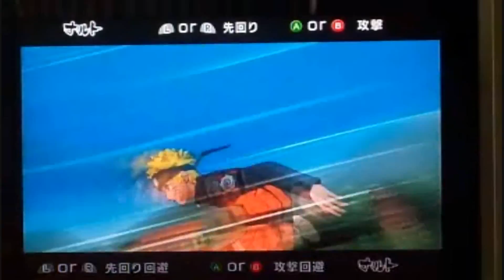Naruto GNT EX3 Casuals 3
A mirror match between me(Blue Naruto) and my teacher Tempest(Original Naruto), who taught me how to use Uzumaki Naruto from scratch. Apparently I did a lot more worse than he'd expected, missed plenty of grabs, failed on timing, and fell for so many fake jumps. I guess I'll practice more and upload a rematch later on. Root for me everyone! :3
Damage level 3, time limit infinite, first to 3 rounds wins, max 5 rounds. (we do not attack during stage transitions)
"Naruto" is a Shoen Jump Manga series created by Masashi Kishimoto. "Naruto Gekitoku Ninja Taisen EX 3" is the product of Takara TOMY. The songs used in this video "Engel (Instrumental Version) by Rammstein" and "Come With Me (Instrumental) by Puff Daddy & Jimmy Page" are not created by me. I do not claim any of the things mentioned above as my own; all rights are reserved to their original creators.